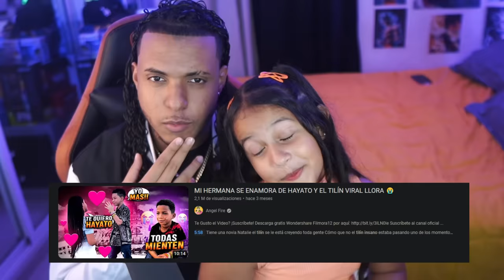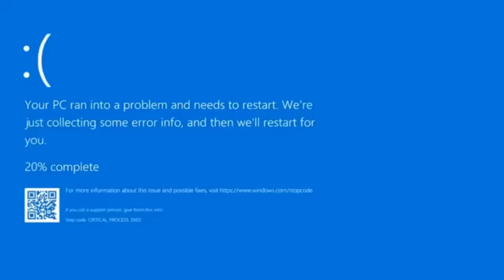MI HERMANA SE ENAMORA DE OTRO NIÑO Y EL TILIN LLORA 😭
EN ESTE VIDEO: MI HERMANA SE ENAMORA DE OTRO NIÑO Y EL TILIN LLORA 😭

CONFIGURACIÓN PERFECTA para SAMSUNG A3,A5,A6,A7,J2,J5,J7,S5,S6,S7,S9,A10,A20,A30,A50,A70 /!,LA REVANCHA DE TILIN VIRAL VS MI HERMANA PARA SER NOVIOS 😱,MI HERMANA BORRA SU MUSICA SI PIERDE 😱 Angi Fire vs Tiktoker Creida, Angi Fire ft Tilin Insano (VIDEO OFICIAL😂), BESOS POR KILL,BESO POR KILL EN FREE FIRE ANGI FIRE Y TILIN INSANO